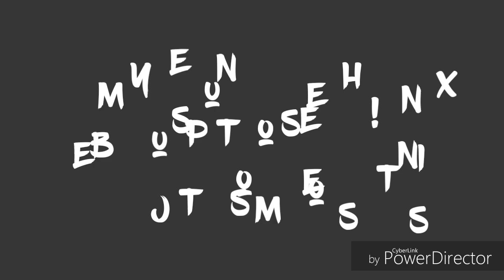Kapadyak Playgroundz @ Army bike trails!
Group of teenagers doing Mtb jump sessions
 @ Army bike Trails @ Taguig City Philippines.

Cycling Vlogs